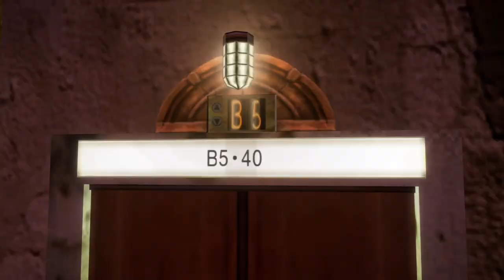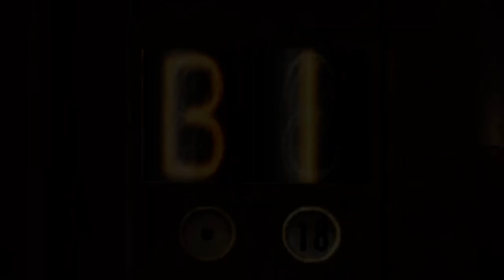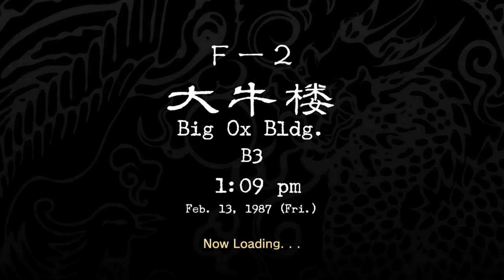Shenmue 2 Gameplay - The Keys To The Elevator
Going to floor 17th until Yaun chases Ryo and Ren with a chainsaw. However Yaunda Zhu is on the 40th floor as Ryo finds the keys in the watchman's office and he faces against Master Baihu where Joy is being held captive.